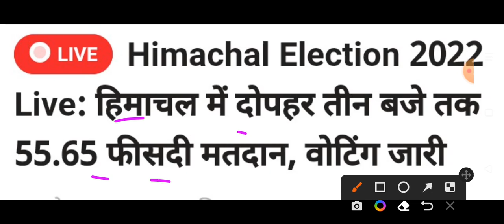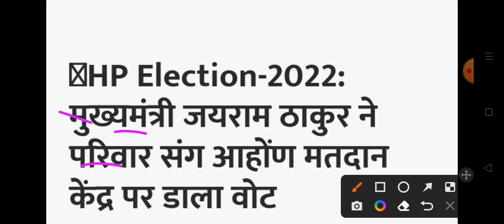Himachal Pradesh Breaking News || शाम 5 बजे की ताजा खबरें